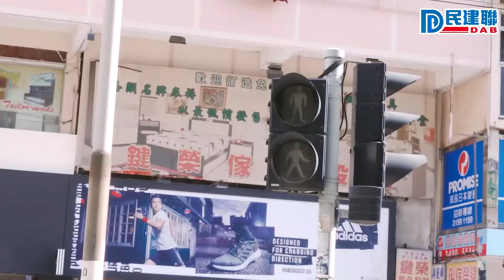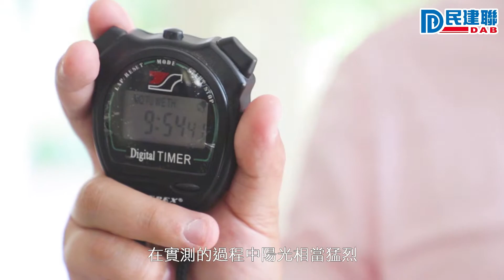【實測】「有橋、冇橋」元朗大不同 - 譚煒霖、林偉明 (2018/9/13)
現時要由元朗北邊到南邊的健康院復診，要經過一些繁忙及狹窄的行人路段，但如果未來將會有一條貫通元朗南北的行人天橋，情況又會得到怎樣的改善呢？
民建聯兩位社區幹事今次會為大家進行實測，分別以現今路線及未來大橋路線去「復診」，對比一下路況及所需時間，與大家「先試未來路」！